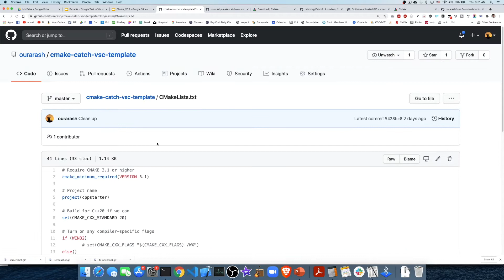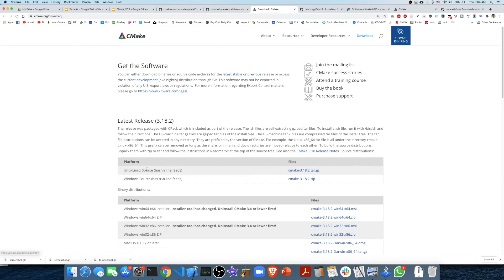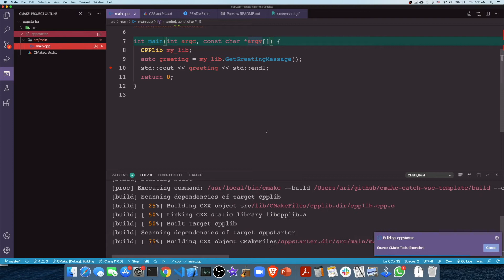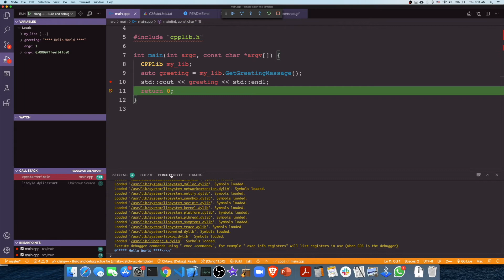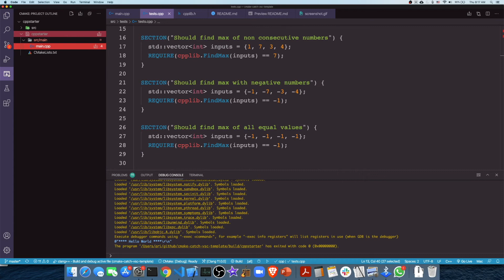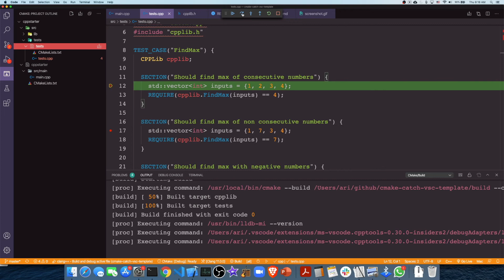How to use CMake and Catch test in Visual Studio Code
A quick tutorial on how to develop and build C++ files in Visual Studio Code using CMake.

Also I discuss how to run Catch tests.

I'm the founder of BitcoinCrazyness app, the Most Advanced Cryptocurrency mobile APP for alerts, Check it out: